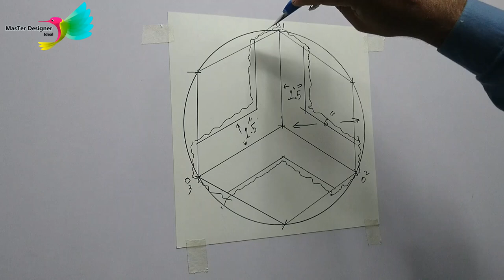Woven basket Effect | 3D wall painting | Spray gun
In this video we're going to teach you how to make "woven Basket" design, This design is famous for it's minimalistic shape, yet intricate designing. And still being very easy to make.